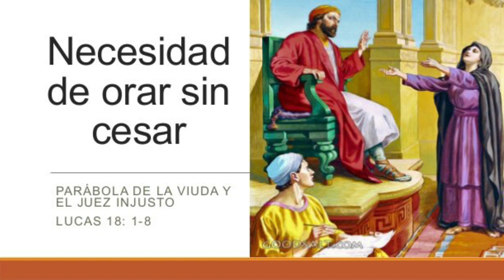Simbolismo de las Viudas en La Biblia 🤔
Hablemos de las viudas en las Sagradas Escrituras y como nos simbolizan a nosotros mismos!!